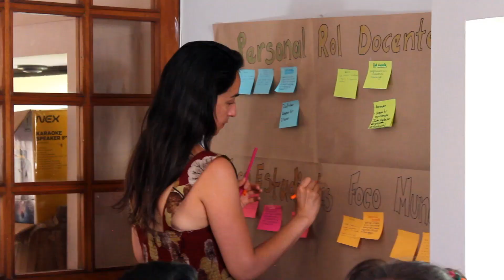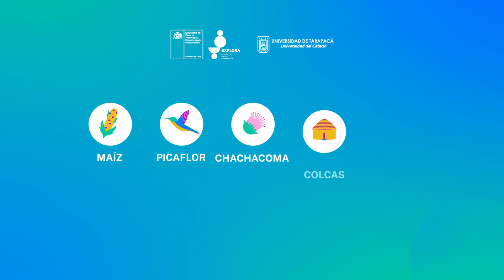✨🎉⛺️ Día 2 del Campeonato CTCI para Profes Explora Va!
En nuestro segundo día de campamento iniciamos la jornada divirtiéndonos y ejercitándonos, con una actividad icónica que es Explora en Movimiento, iniciativa que nació en campamento que invita a los profes a desafiarse a aprender una coreografía con funciones matemáticas y con figuras geométricas, que prontamente presentaremos en un espacio público como intervención urbana.

Continuamos el día participando en un taller dictado por Macarena Ocariz, especialista en indagación en el que abordamos el valor de las preguntas, el cómo plantear preguntas de investigación y como poder observar el entorno fuera de la sala de clases como un espacio para la investigación.

Durante la tarde profesoras, profesores y educadoras participar en dialogo con especialistas del mundo científicos donde estuvo el Dr. Jorge Bernal, la Dra. Pamela Zapata y Macarena Ocariz. Con quienes hablamos de los enfoques para poder plantear preguntas de investigación y como darles respuesta a través del enfoque cuantitativo, cualitativo y desde el enfoque de la indagación pensando en las primeras edades.

Estamos felices porque tenemos profes que han visto distintas y diversas miradas que nos permiten poder abordar y dar respuesta a estas preguntas de investigación, en este campamento donde el eje es la naturaleza de las ciencias.